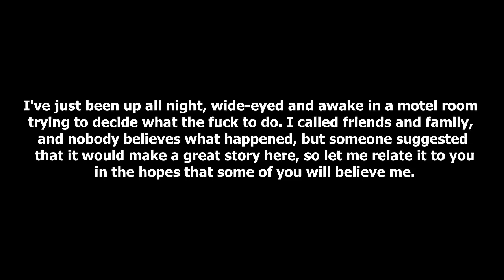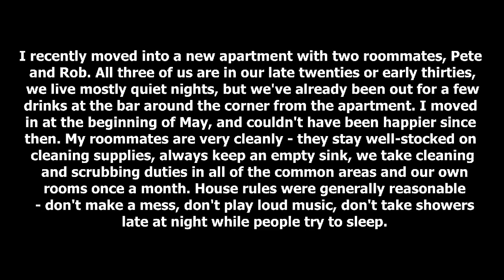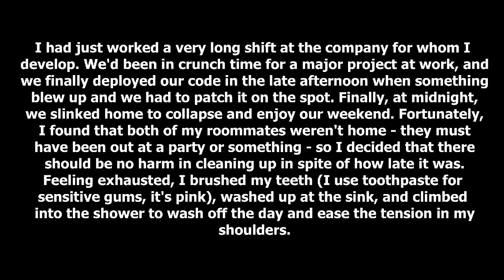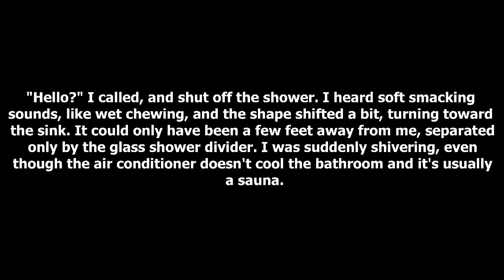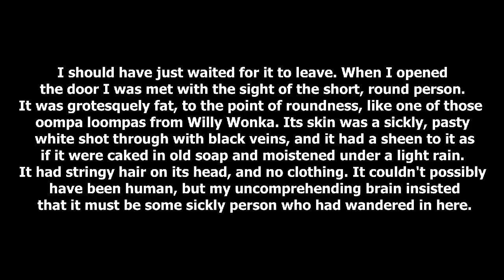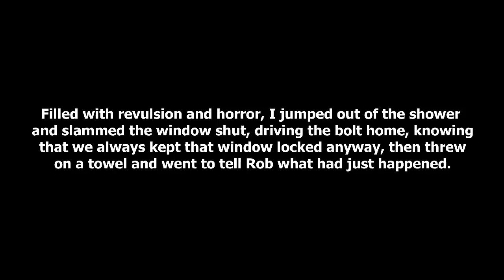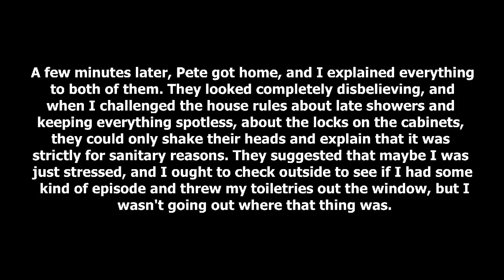[Terrifying Tuesdays] House Rules